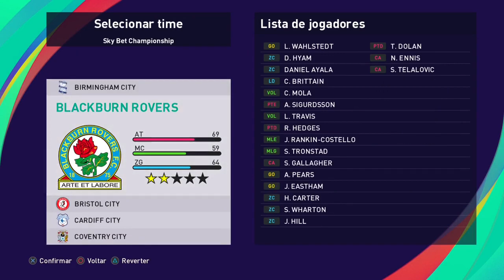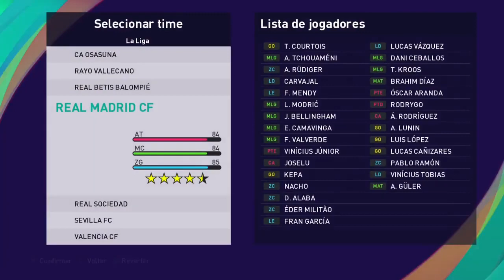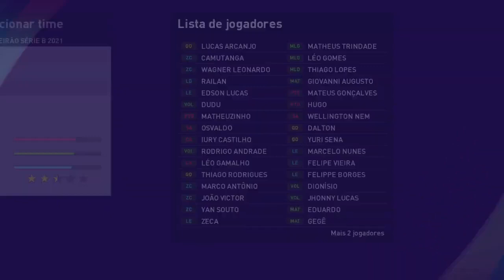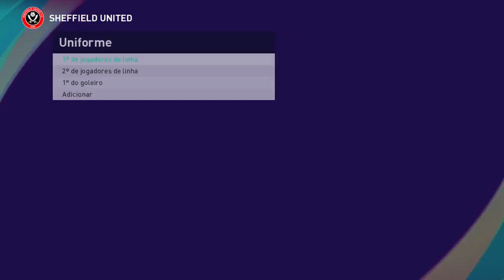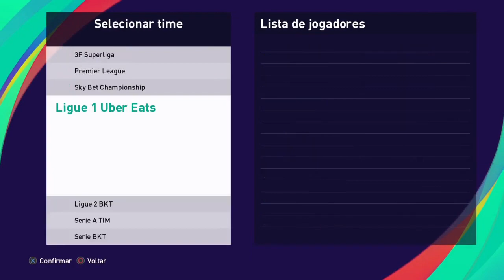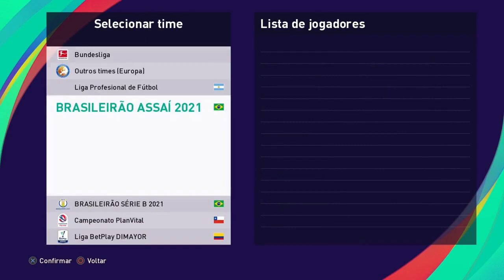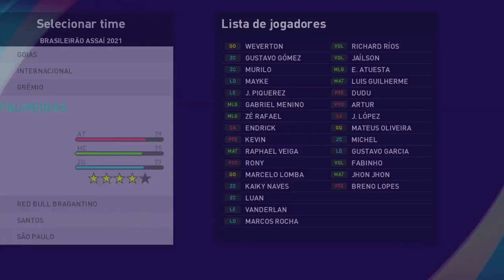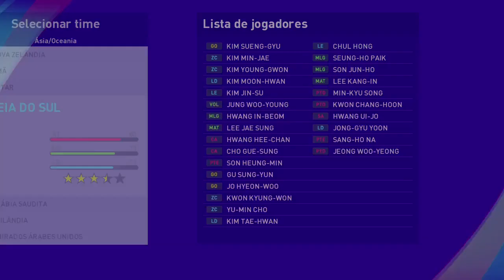Option File PES 2021 PS4/PS5/PC 100% ATUALIZADO E COMPLETO COM TODAS AS LIGAS TEMPORADA 23/24 🎮😱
Canal Parceiro 👇🏽👇🏽👇🏽

★ Social Media ★